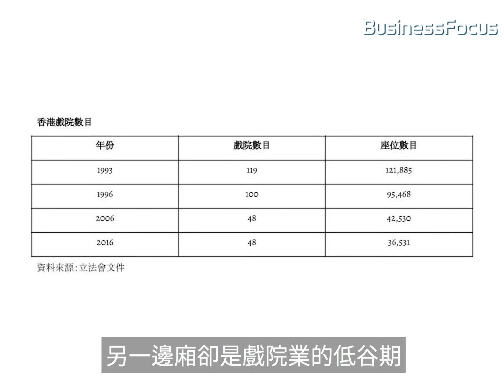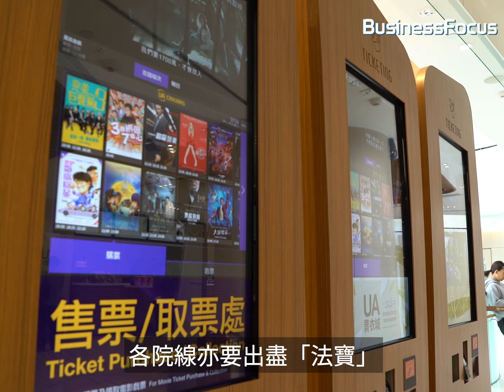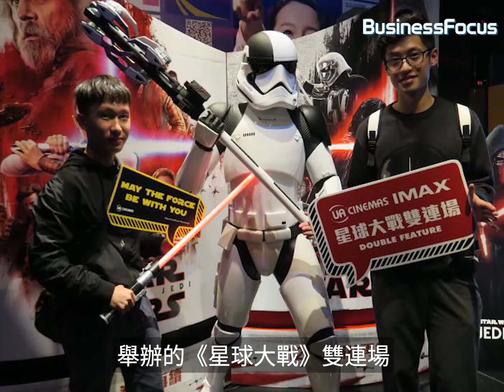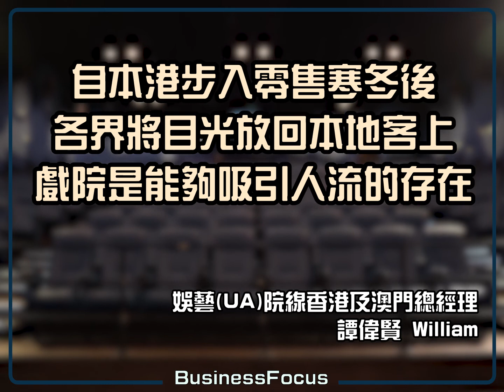【生意經】戲院業回暖？院線總經理：自由行時期最難捱！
希望各界唔好忽視本地居民嘅需要！
如欲了解更多財經、商業及創科資訊，請於本專頁cover photo下方，按『Following』按鈕然後選擇『See First』